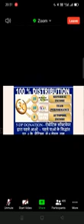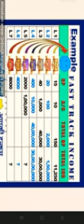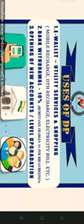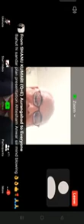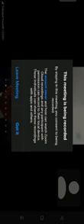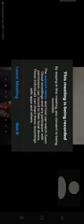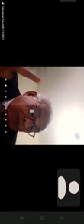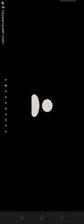Pearlvine International Plan by Ahtesham Anwar and Satyapal Bauddh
today biggest update on pearlvine international new update today today watching carefully
pearlvine international biggest update on today pearlvine lunch many things today date 31/05/2021
pearlvine : may braking news | pearlvine new update | new income plan lunch in June get a Biggest information
now get a very big information regarding by the pearlvine international system
how to upgrade your I'd in Ruby label without any cost | pearlvine new update
pearlvine : biggest earnings update on biggest unfortunatey to earn money on pearlvine international
pearlvine international biggest update on pearlvine pay card and more in video | pearlvine new updat
pearlvine : biggest dhamaka update weekly royalty update | pearlvine new update | pearlvine new inco
Pearlvine New Update || Pearlvine International Royalti Update || Pearlvine plan in hindi
pearlvine : big braking news 45 crore ki distribution | pearlvine new update
pearlvine international new update | pearlvine international royalty income update | pearlvine new
pearlvine international : latest autopoll update/royalty income update | pearlvine new update | pv
pearlvine : big income dhamaka update | pearlvine new update | exelsior level big earnings update
PEARLVINE : big dhamaka update royalty | pearlvine new update | royalty New income plan comming soon.
This video is about pearlvine International . This video contains detailed information of pearlvine international Royalty update! . The video can help you to know more about the pearlvine international earnings and working . We need your support to get more and more leaks out for you. Comments your helpful suggestions in the comments section.

🔥 keywords 🔥

pearlvine

pearlvine international

pearlvine royalty

Pearlvine Royalty

Pearlvine

pearlvine

pearlvine international

🎉 Hashtags 🎉

pearlvinesahihai​2
Pearlvine : Biggest Update | Launch time update | pearlvine new update | Excelsior update Pearlvine.
Pearlvine : Biggest News : why updates Date extended | Royalty Confirmed | pearlvine new update.
BIG BRAKING NEWS ON PARLVINE INTERNATIONAL ON ROYALTY AND NEW INFORMATION.
pearlvine_international new update  || pearlvine new update || pearlvine royalty.
pearlvine_2020bonanza_Exelsior_update || pearlvine international Excelsior || pearlvine royalty.
pearlvine_international_royalty_update || pearlvine new update | pearlvine international new update.
pearlvine_international_New_update  || pearlvine new update || pearlvine bank withdrawal problem.
pearlvine international new update on everything system will be running is where finally decided.
Pearlvine International : Pearlvine High Level Meeting : Pearlvine New Update 2021 : @pearlvinesahihai2!

Pearlvine : Biggest News | pearlvine new update | New updates launched! | website new look pearlvine.
today is the biggest update on regarding by  .